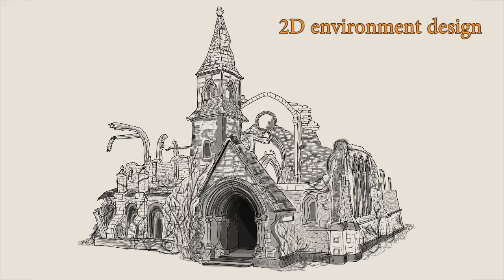Fatima Tuz Zohra 2D Art and Animation Demo Reel